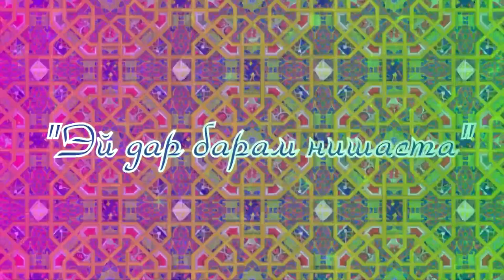Хуршед Иброхимов - Эй дар барам Khurshed Ibrohimov - Ey dar baram